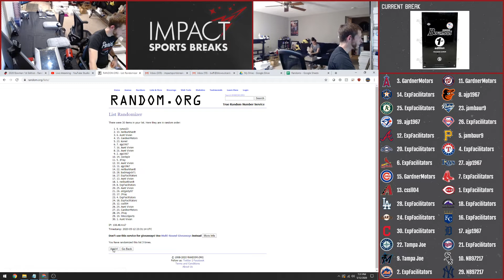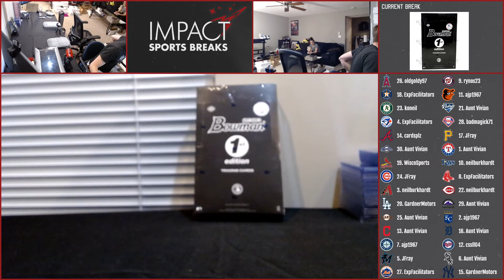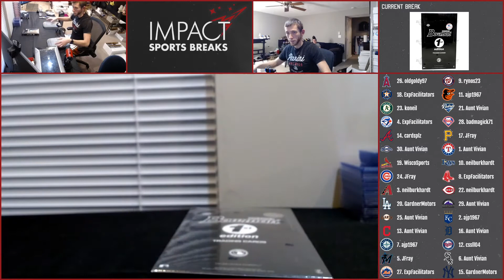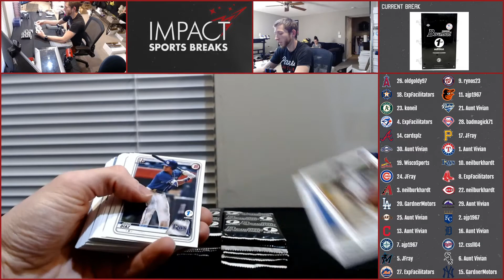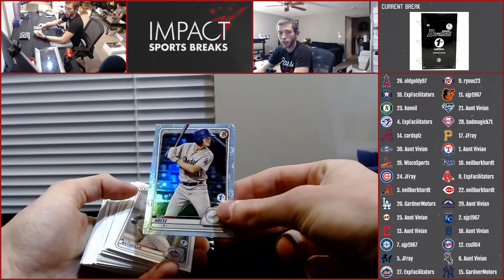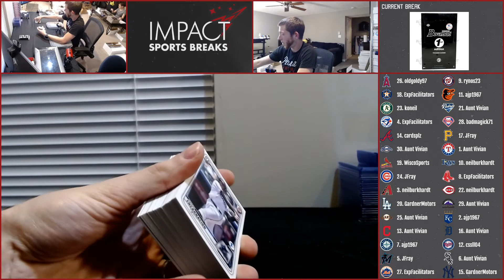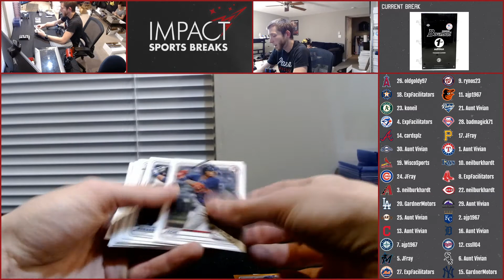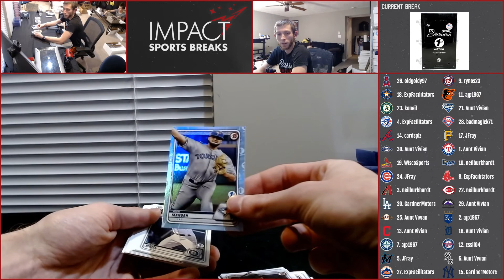2020 Bowman 1st Edition Team Random RD #14 - Blowout Forums - 5/12/20